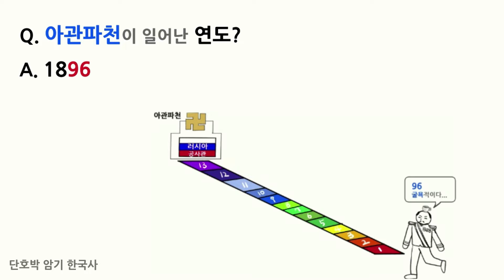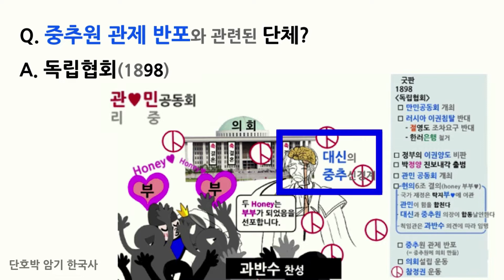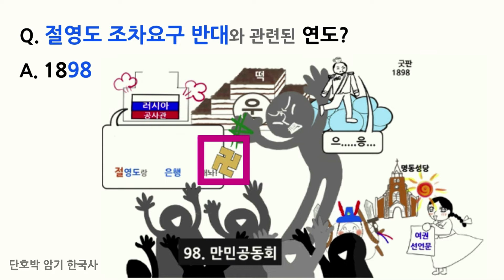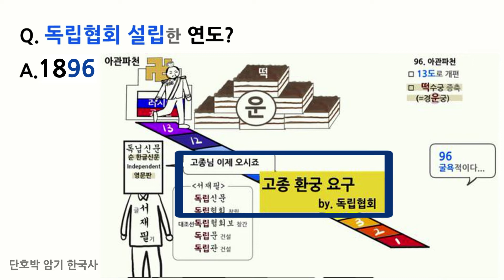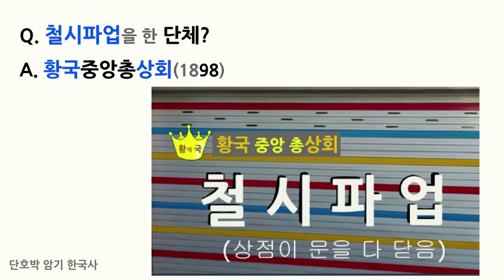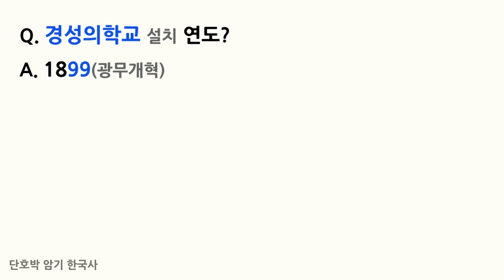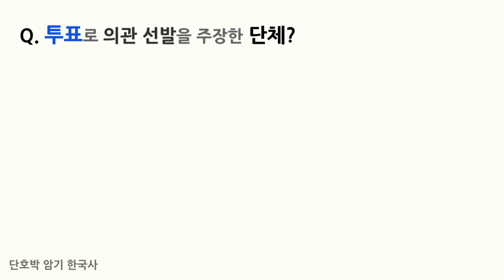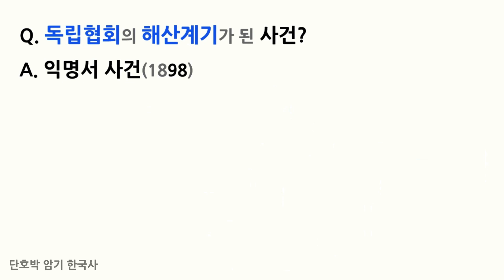[근현대사] 1896~99 질문암기 |한국사 암기법 | 공무원 단기 공부법|한능검 암기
근현대사 암기법 | 공무원 단기 합격 | 한국사 암기  | 한능검 암기